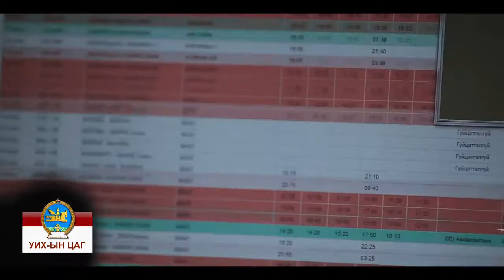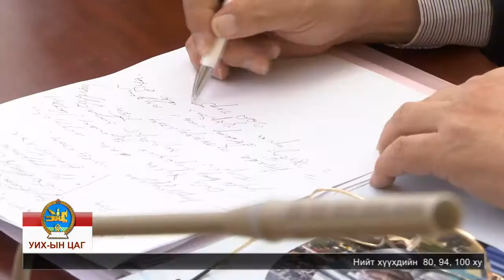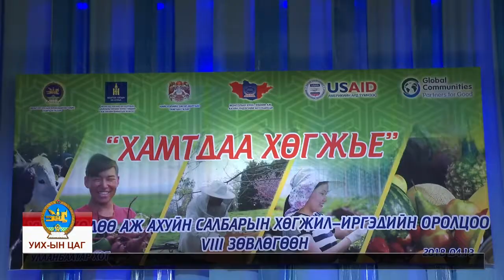УИХ-ын цаг УИХ Энэ долоо хоногт тойм /2018-04-14/